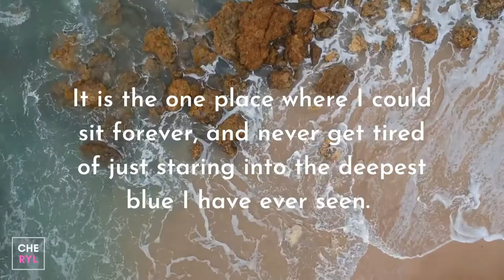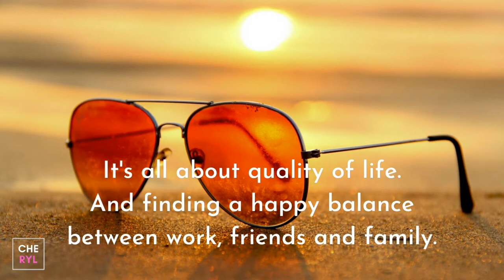Why Beach is Perfect Place to Unwind (Check this out ) | Cheryl Acido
beach perfect place for honeymoon
the beach is the perfect place for me
beach is a perfect place brainly
beach is a perfect place poster
beach is a perfect place pantip
beach is a perfect place example
beach is a perfect place essay
beach is a perfect place everywhere
beach is a perfect place definition
beach is a perfect place design
beach is a perfect place joke
beach is a perfect place job
beach is a perfect place called
beach is a perfect place crossword clue
beach is a perfect place country
beach is a perfect place chords
beach is a perfect place crossword
beach is a perfect place lyrics
beach is a perfect place location
beach is a perfect place name
beach is a perfect place now
beach is a perfect place nieruchomości
beach is a perfect place norman
beach is a perfect place of
beach is a perfect place opinie
beach is a perfect place quotes
beach is a perfect place quiz
beach is a perfect place meaning
beach is a perfect place key
beach is a perfect place karaoke
beach is a perfect place kennels
beach travel destinations
beach travel destinations usa
beach travel deals
beach travel deals 2021
beach travel deals all inclusive
beach travel dress
beach travel destinations 2021
beach travel diary
beach travel dreams
beach dreamers travel
travel beach dinner
cheap beach travel destinations
beach travel quotes
beach travel captions
beach travel essentials
beach travel checklist
beach travel blog
beach travel essay
beach travelogue
beach travel quotes with friends
beach travel brochure
beach travel
beach is a perfect place in the world
beach is a perfect place in the philippines
beach is a perfect place in
beach time travel movie
beach travel vlog music
beach themed travel mug
beach travel near me
beach chair travel bag
beach travel cart
beach travel covid
beach travel clothes
beach travel chair
beach travel capsule wardrobe
beach travel checklist baby
beach travel coronavirus
beach travel cooler
beach travel company
beach travel case
beach travel clip art
beach travel cheapest
beach travel agency
travel beach house gordons bay
beach hat travel clip
beach hut travel size
travel beach hotel
beach travel instagram captions
beach travel ideas
beach travel items
beach travel in october
beach travel in december
beach travel insurance
travel beach inn ventura
beach in travel
beach travel gear
beach travel gifts
beach travel gadgets
beach travel guide
beach travel games
beach travel gifts for her
beach travel gold coast
beach girl travel
beach gujarat travel
beach travel packing list
beach travel with baby
beach travel video songs
beach travel video
beach travel vlog
beach travel vector
beach travel vacation
beach vacation travel list
beach vacation travel hacks
beach travel songs
beach travel solo
beach travel shows
beach travel shoes
beach travel specials
beach travel stickers
beach travel size
beach travel secluded
beach travel south africa
beach travel styles
beach travel sunset
beach travel shop
travel beach shade
travel beach sunshade
beach travel without passport
beach travel writing
beach travel with toddler
beach travel wagon
beach travel wear
beach travel with dog
beach travel wallet
beach travel weekly
beach travel workout
beach without travel pass
beach walk travel spray
travel beach wagon toy
beach travel outfits
beach travel october
beach travel of treasure island
beach on travel
beach travel park
beach travel tips
beach travel towel
beach travel tote
beach travel treasure island florida
beach travel tattoos
beach travel table
beach travel tent
beach town travel
travel beach toys
travel beach tent for baby
beach to travel
travel beach towel australia
beach themed travel trailer
beach travel places
beach travel packages
beach travel photos
beach travel packing
travel beach parasol
travel beach pictures
travel beach pillow
beach perfume travel size
travel beach photography
beach please travel mug
beach picnic travel
beach is a perfect place synonym
beach is a perfect place song
beach is a perfect place value
beach is a perfect place video
beach is a perfect place verse
best family resort myrtle beach travel channel
best hotels in miami beach travel and leisure
best cheap beach travel destinations
best beach travel
best beach travel in october
best beach travel bag
best beach travel items
best beach travel destinations 2021
best beach travel locations
top beach travel destinations 2021
trailers for sale in myrtle beach travel park
top beach travel destinations
the beach travel agent
the beach travel
beach is a perfect place youtube
beach is a perfect place you
beach is a perfect place zee
beach is a perfect place zeeland
beach is a perfect place us